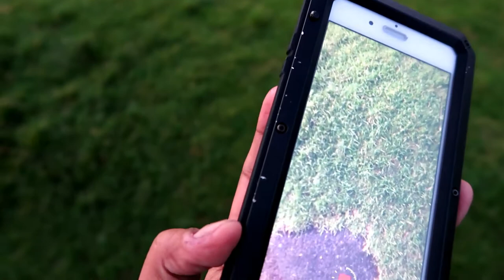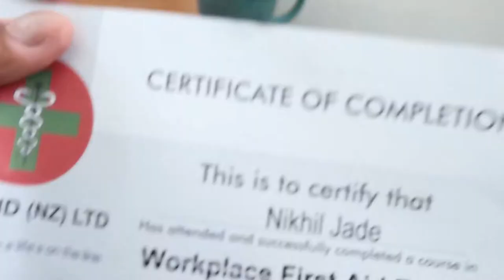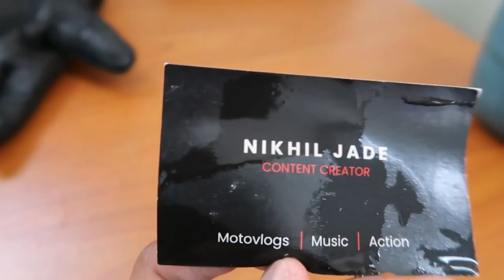Expensive Ray Ban Sunglasses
Ray Ban Sunglasses | I went & bought the expensive Ray Ban Sunglasses  !

Pay $250 or Buy Cheap Ones ?

Cheers
NJ